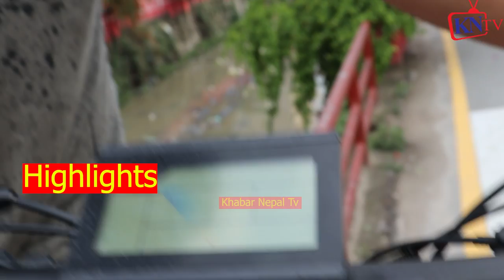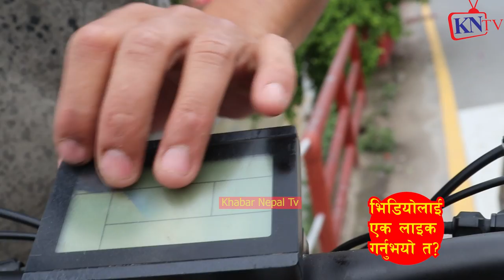ड्रक्सलाई साईकले विर्सायो, भन्छन पुष्कर शाह जस्तै साईकलमै संसार घुम्छु, Cycle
puskar shah,
Pushkar Shah World Cyclist,
 पुश्कर शाह,

World Cyclist : Experience and Perception । पुश्कर शाहका अनुभव र अनुभूति
HEALTH AND WELLNESS | PUSHKAR SHAH | WORLD CYCLIST